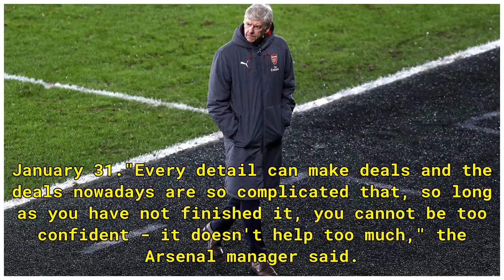Wenger admits Arsenal's move for Aubameyang is 'complicated'